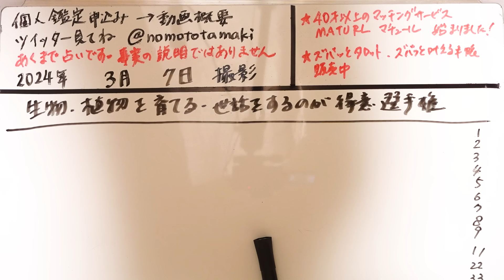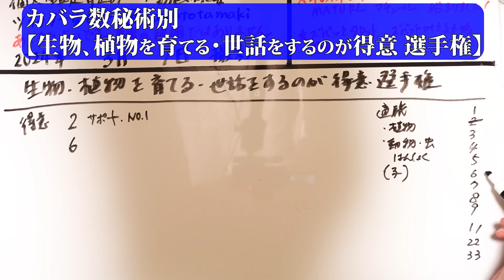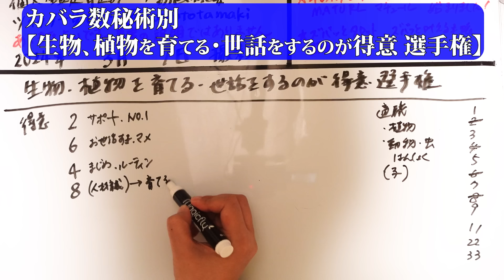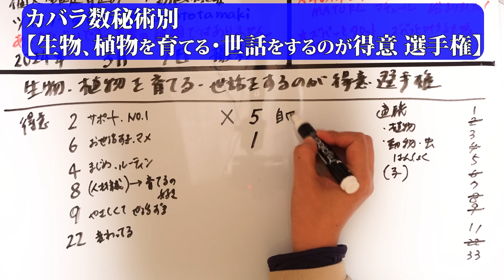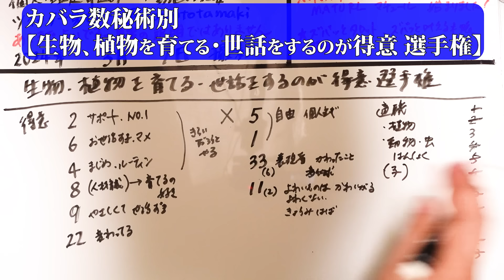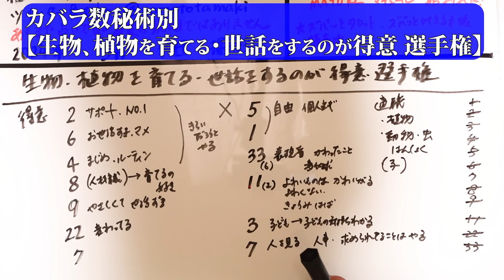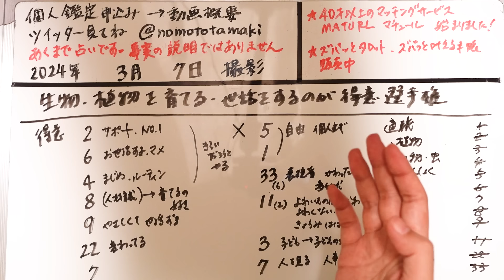カバラ数秘術別 人間の子や動植物を育成するのが得意選手権【占い】（2024/3/7撮影）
まずは数字の出し方→【2022年版】カバラ数秘術の運命数の出し方、計算の仕方！現在数（本質）、過去数（ペルソナ）、未来数（チャレンジナンバー）ってなに？【占い】

何を考えているかよくわからない選手権1～3位の7,11,9さんたちを深堀り！
個人鑑定申し込み・コメント書き込み・イベント参加が多い少ない選手権